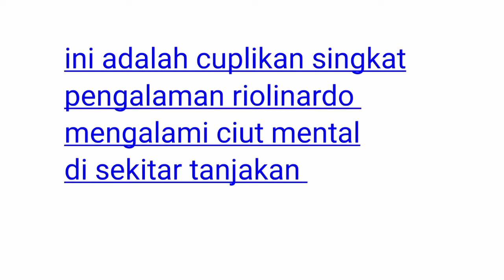vlog riolinardo mengalami ciut mental di tanjakan gentong dan Cipendeuy Tasikmalaya part1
beginilah cara belum faham Medan yang baru dan cuplikan video ini hanya untuk dokumentasi pengalaman daerah Jawa barat yang sangat terkenal dengan medan are yang curam terjal dan licin berkelok. jangan di buly  yaa gaes😂😂
tinggalkan komentar anda untuk saran agar channel ini berkembang dan bermanfaat.